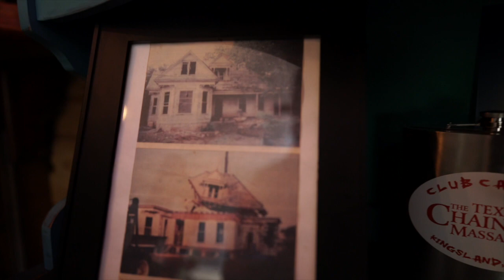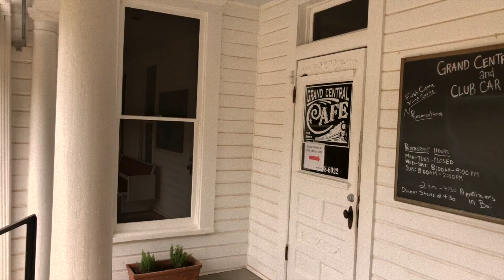REAL GHOST STORIES AT THE TEXAS CHAINSAW MASSACRE HOUSE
We visit Kingsland, Texas to explore one of the most iconic horror movie locations of all time! The Texas Chainsaw Massacre house (1974) The employees of the Grand Central Cafe give us a tour and share their ghost stories.